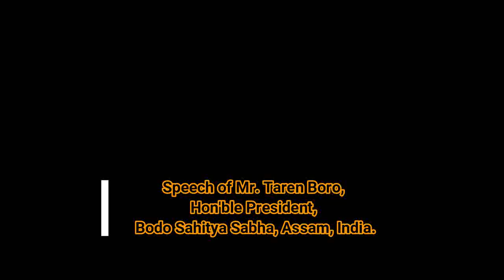(Day 1) Nepal Part 11- Speech of Mr. Taren Boro, Hon'ble President, Bodo Sahitya Sabha, Assam, India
Speech of Mr. Taren Boro, Hon'ble President, Bodo Sahitya Sabha, Assam, India.